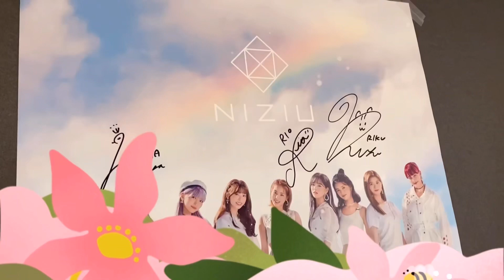【衝撃】山口厚子ちゃんに踏み込んだこと聞いてみたら‥【後編】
あっちゃんの動画はこちら🍋🍋🍋
🧡前編🧡